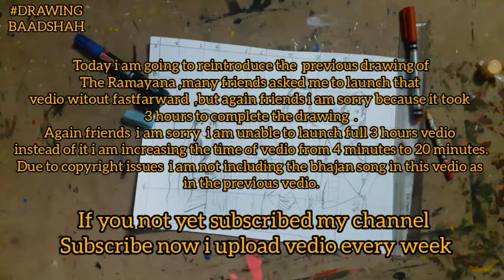how to draw Shree Ram bhagban ki drawing | ramanand swagar ramayan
I upload this vedio again without fast forward.
i hope you enjoy this drawing vedio and Leave the comment that help me to draw more drawing